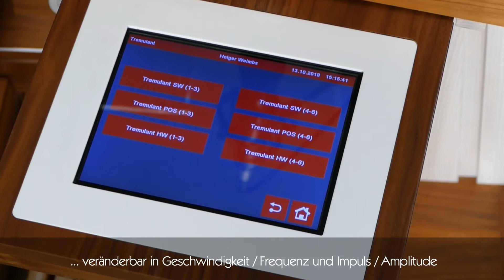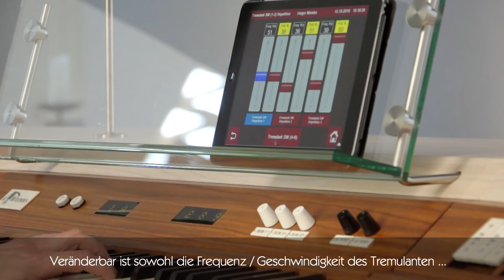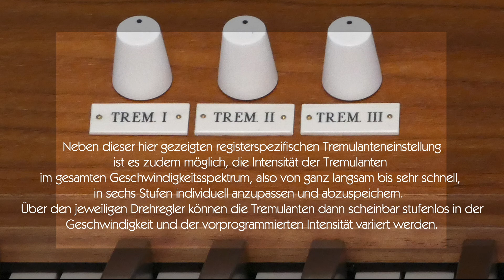Vol 6 Tremulanten Traktursystem Weimbs Orgel Zülpich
In dem folgenden Videos, Vol 6 ... welches im Auftrag der Firma Weimbs Orgelbau entstanden, können Sie die Besonderheiten des Spieltisches der Weimbs Orgel in St. Peter in Zülpich kennen lernen! Die Aufnahmen entstanden nach dem Konzertmitschnitt mit Stefan Madrzak. (siehe weiters Video im Kanal) Vielen Dank an den Organisten und Kantor Holger Weimbs für die zwei sehr kreativen Tage an der Orgel und Frank Weimbs und seinem Team für die Gastfreundschaft und alle inhaltlichen Zuarbeiten!